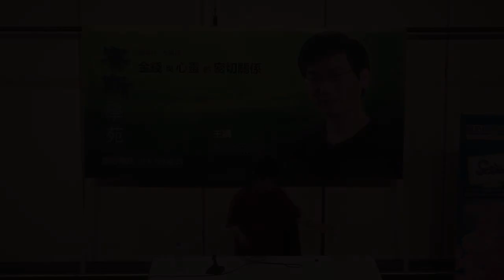癌友-新生 -金錢與心靈的密切關係 2013 03 27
癌友與新生
最後一世-更重修行
許添盛醫師